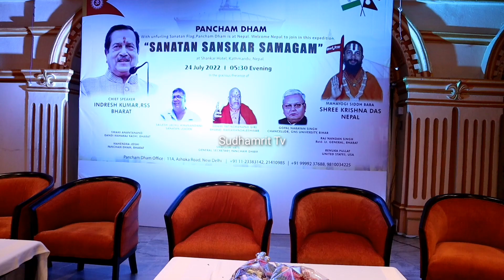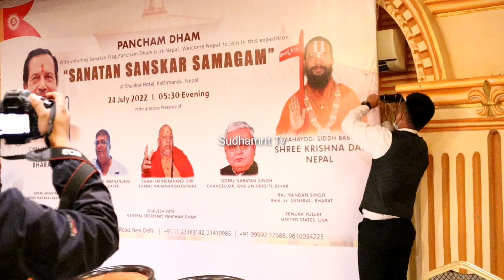Nepal र India का हिन्दुहरुको लागि महत्वको कार्यक्रम Shankar Hotel मा भयो बिबाद, हानाहानको अवस्था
Nepal, Indiaका हिन्दुहरुको लागि महत्वको कार्यक्रम Shankar Hotel मा भयो बिबाद हानाहानको अवस्था